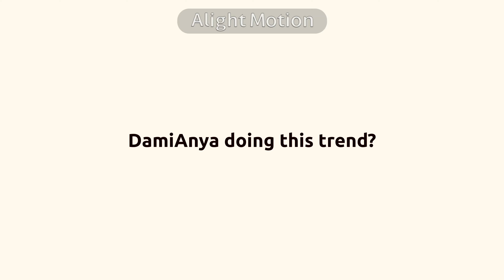☓ || left & right || ☓ || DamiAnya || ☓ || Spy X Family || ☓ || "Oh no !" trend || ☓